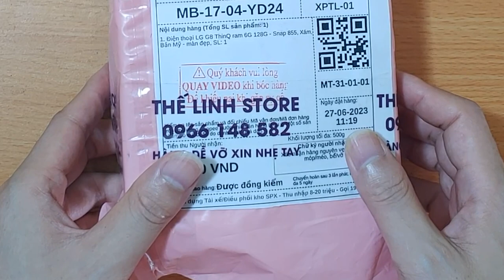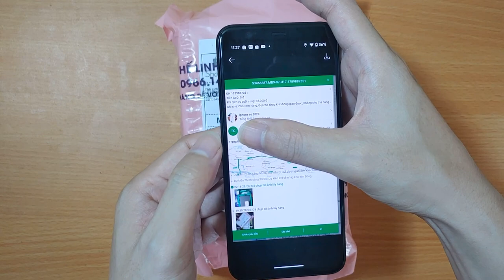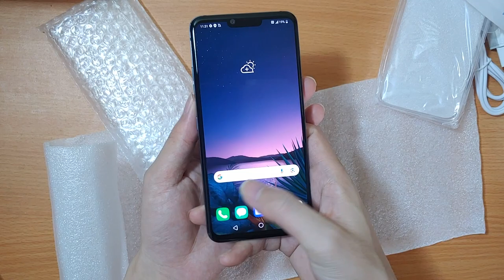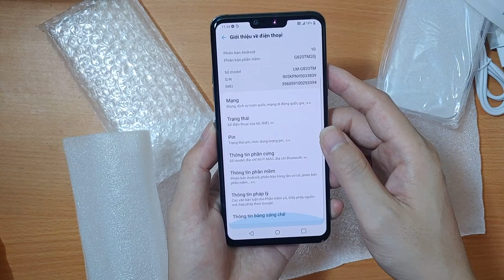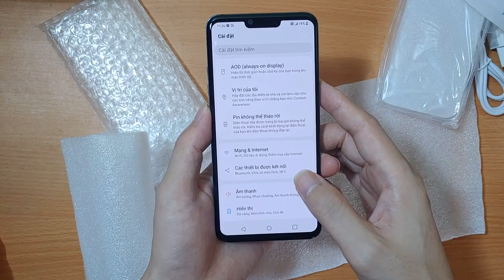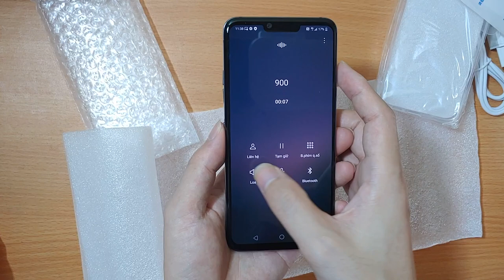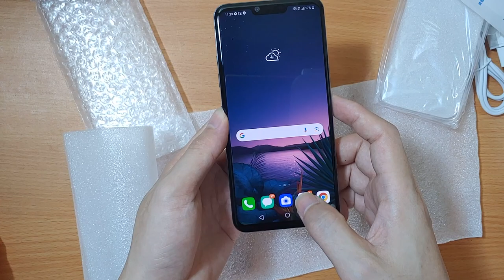Mở hộp LG G8 - Mua trên Shopee giá 2,3tr nhận được gì ?